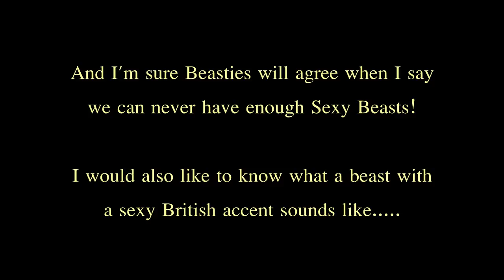Evan Marks - There Can Be Miracles (BATB)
So many of you liked the ending of my other video that here is seperately for those wanting a quick Evan fix.
My thoughts on Evans future are explained in this video.
As always if you like any of what you see here please watch live, or view episodes on CWTV or purchase episodes from itunes/amazon. Please show your support to GiveBATBSecondSeason

Song : When You Believe
Artist: Leon Jackson